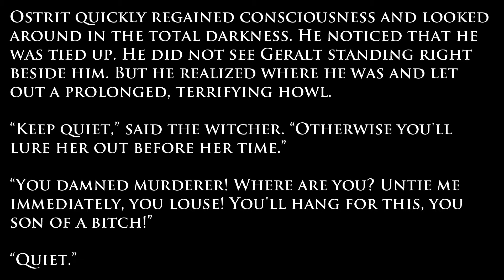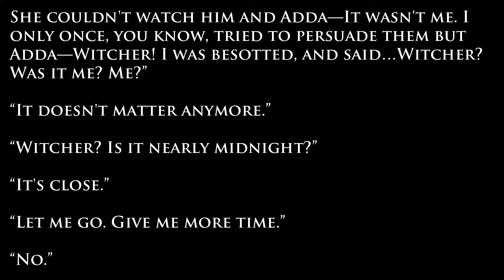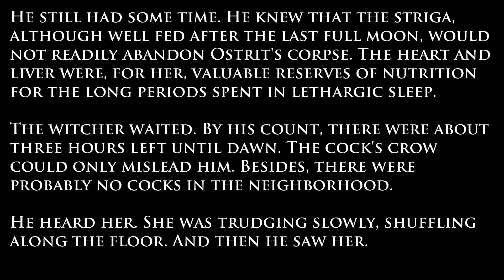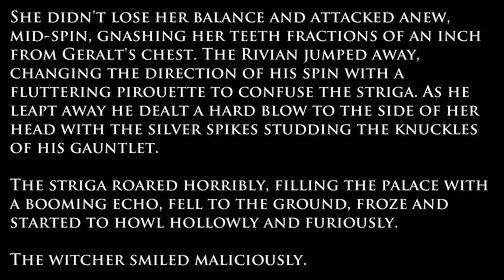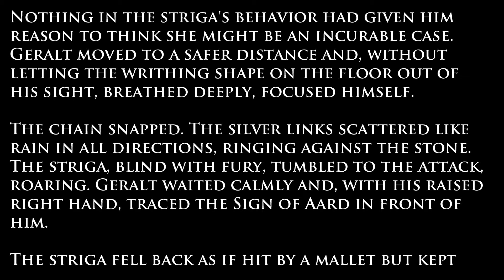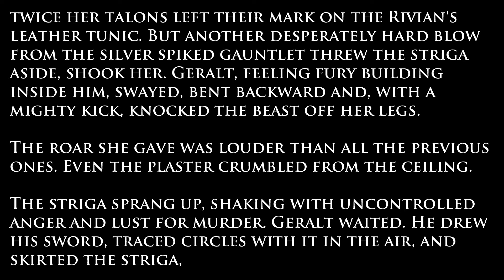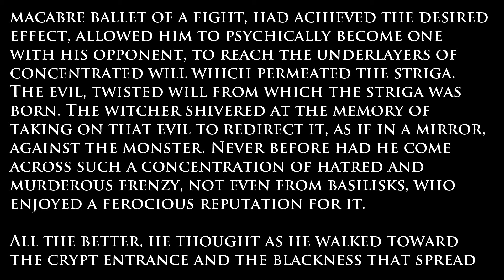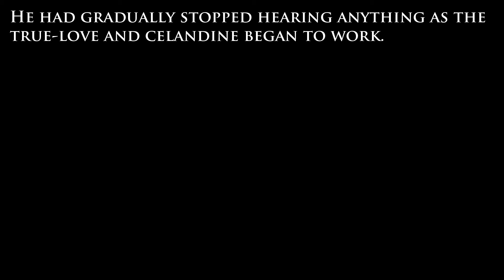Witcher - The Last Wish Audiobook (with text) | The Witcher - Part 6 (Part 7 of 49)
The Witcher - The Last Wish Audiobook by Andrzej Sapkowski (Part 7)
The Witcher - Part 6

DMCA Information
This Channel does not accept responsibility for content hosted on third party websites and does not have any involvement in the downloading/uploading of contents. We just post contents available in internet. If you still have or need further information please send me PM me. Please allow 3-5 business days for an email response.